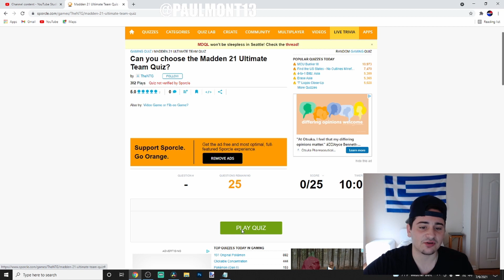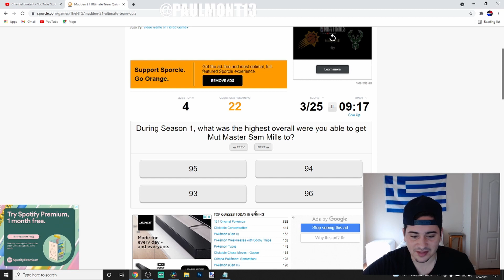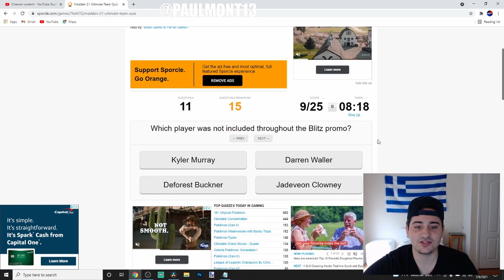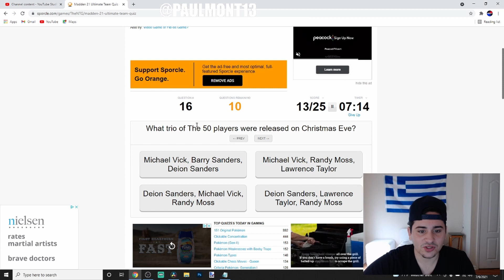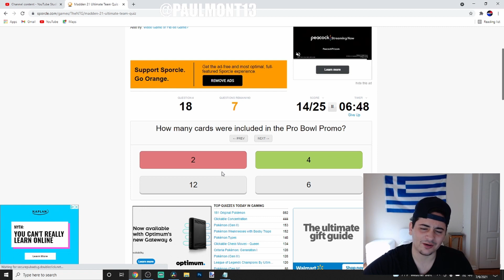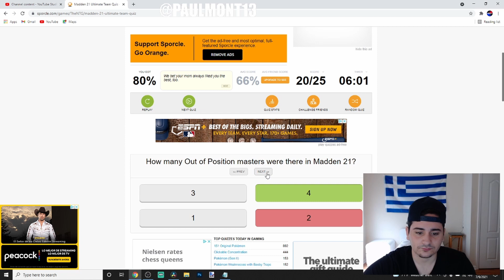TAKING THE MUT 21 QUIZ! PERFECT SCORE IS IMPOSSIBLE! MADDEN 21 ULTIMATE TEAM!